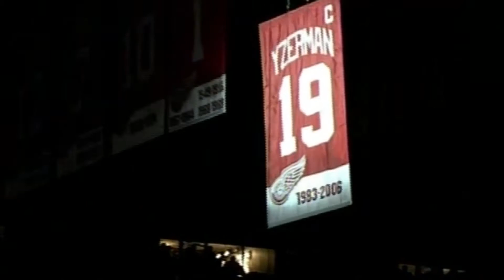Joe Moments | Yzerman’s No. 19 jersey retired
On Jan. 2, 2007, the Red Wings raised Steve Yzerman’s No. 19 jersey to the rafters in a moving jersey retirement ceremony at The Joe.